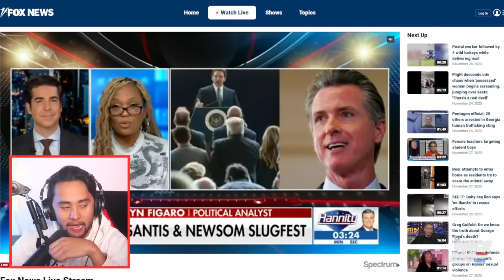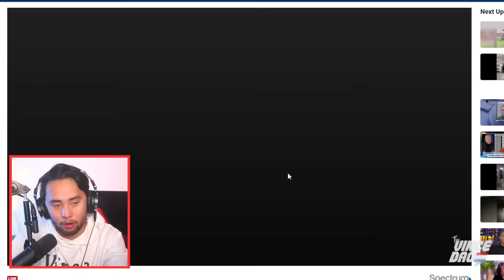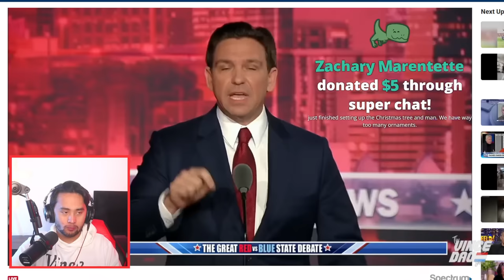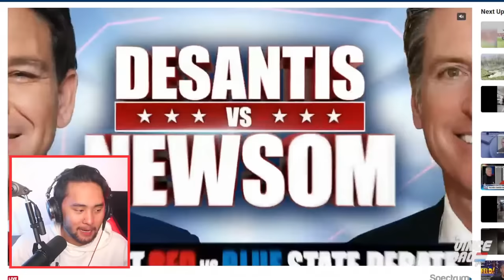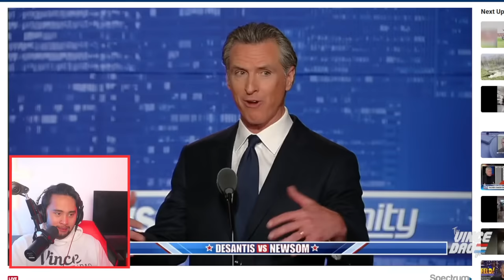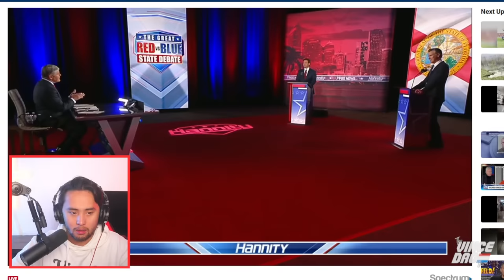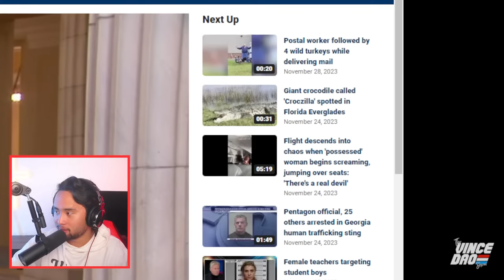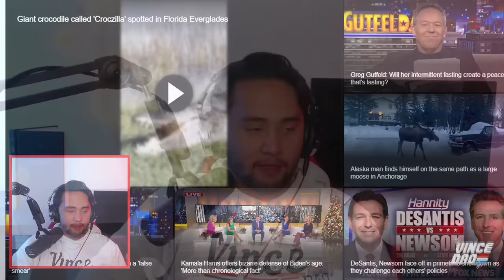Ron DeSantis DEBATES Gavin Newsom on Fox News Hannity Special (FULL REACTION STREAM)